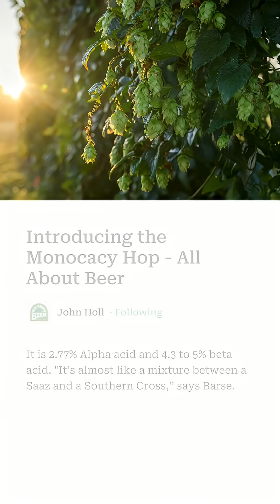The Monocacy Hop: Maryland’s New Hope for Craft Beer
The Monocacy hop is a genetically unique hop discovered in Maryland — and it may offer flavor and aroma potential unlike anything else. In this video, we break down:
• The story behind its discovery and propagation
• The brewing trials done so far and tasting notes
• What makes it different (alpha:beta ratio stuff)
• Why it matters to local brewers & future potential